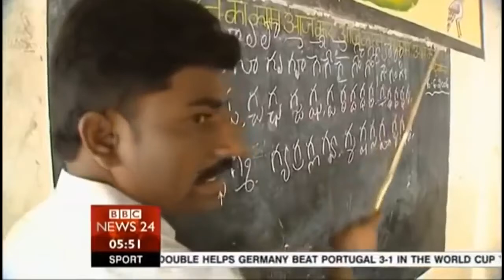WW3: CHINA attack JAPAN - USA & INDIA will not just STAND BY - Full Documentary 2016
More than half of Chinese people think their country could go to war with Japan in the future. But USA and INDIA always support JAPAN in the War.